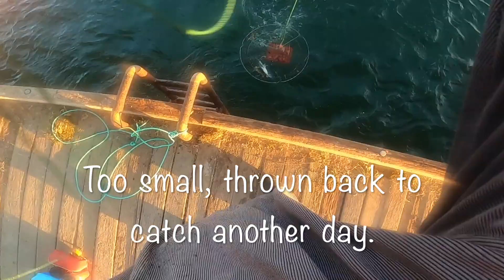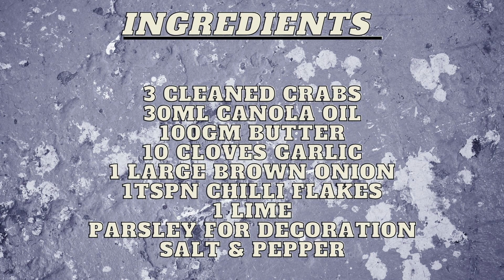Catching and Cooking Crabs in Paradise! 🦀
Under one of the bridges in Mandurah dropping a few nets to catch Blue Swimmer crabs. Lots of small crabs all thrown back so it looks like next year will be a great season. Managed to get a feed for the family & for something different we did Garlic Butter crab which tasted great.
Recipe is in the video.